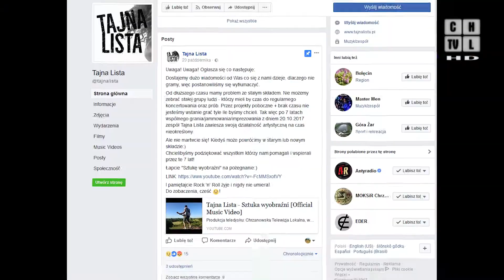2017 dobrym rokiem dla chrzanowskiej sceny muzycznej